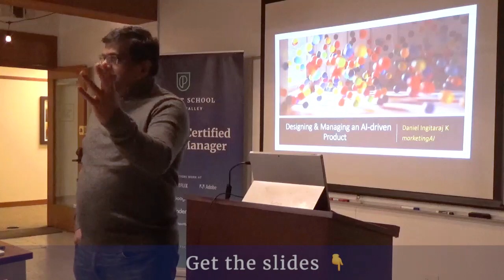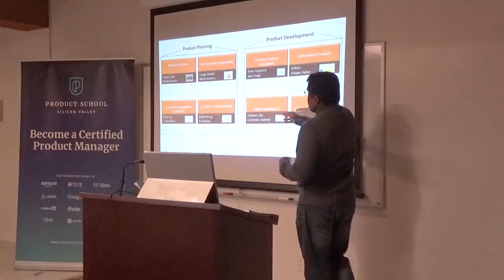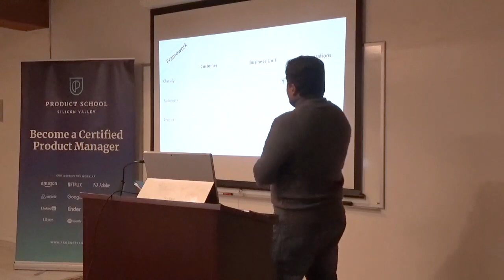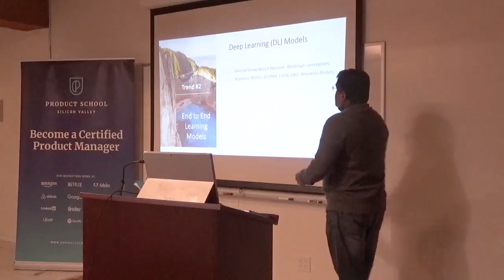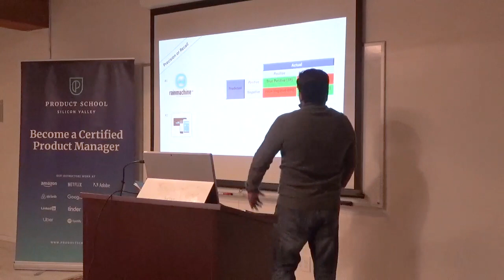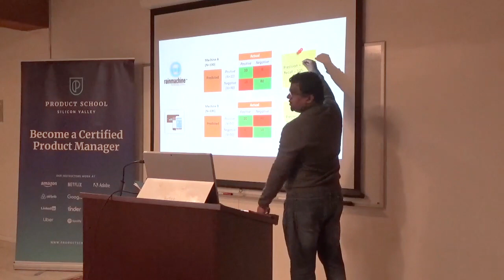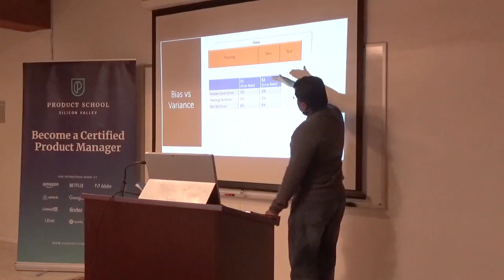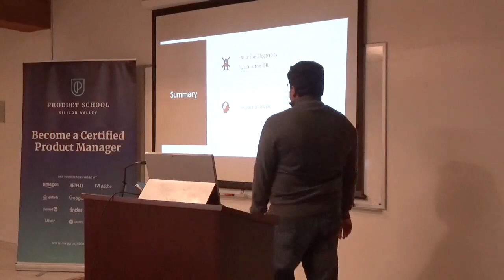Designing and Managing AI-driven Products by fmr Microsoft GPM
A Product Management event in Seattle on designing and managing AI-driven products.

Product School’s certificates (PMC™, FPMC™, PLC™) are the most important industry-recognized certificates for product managers; and all of our instructors are senior-level product managers working at top technology companies such as Google, Facebook, Airbnb, PayPal, LinkedIn, and Netflix.

In addition to classes, each of our campuses hosts weekly events with top industry professionals about Product Management, Data Analytics, Coding, Digital Marketing, UX Design and Product Leadership.

📓 The Product Book has arrived! Learn how to become a great Product Manager.